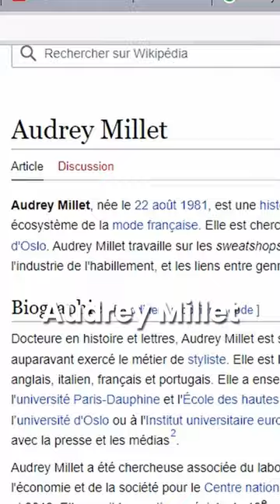Décrypté : la stratégie du Woke Washing – Podcast Sagesse et Mojito (S5E13)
Dans les épisodes précédents (que l'on vous invite très fortement à écouter, pour rester éveillés aux dernières nouveautés de Sagesse et Mojito), on a commencé à parler de la culture woke, ce mouvement social de lutte pour la justice sociale et la protection des minorités.

Alors quand notre amie Elsie nous a parlé de la parution de l'ouvrage Woke washing. Capitalisme, consumérisme, opportunisme d’Audrey Millet, ça nous a piqués. On a voulu en savoir plus, et poser quelques questions à l'autrice. Audrey Millet est historienne, chercheuse, autrice et experte en écosystème de la mode française. Elle est chercheuse Marie-Sklodowska Curie à l'université d'Oslo. Elle a les cheveux roses. Elle est brillante. Et aujourd'hui, elle est l'invitée de cet épisode.

Elle nous expliquera ce qu'est le capitalisme woke et pourquoi, alors que les grandes marques détournent les revendications populaires à leur avantage, nous sommes tous dangereusement manipulés.

00:00 Intro
01:41 Présentation d’Audrey Millet
03:05 Les dessous du woke washing
05:54 Les premiers wokes : les romantiques
10:24 Médias et manipulation des foules
13:25 Nettoyage de réputation, ou les prémices de la RSE
16:47 La “Pride Washing”
23:30 Consommation, surconsommation et épanouissement

Références de l'épisode :
- Audrey Millet, Woke washing. Capitalisme, consumérisme, opportunisme, Éditions Les Pérégrines, 2023.
- Max Weber, L'Éthique protestante et l'Esprit du capitalisme, 1904.
- Gustave Le Bon, Psychologie des foules, Presses Universitaires de France, 1895.
- Walter Lippmann, The Phantom Public, 1925. La version française est publiée aux éditions DEMOPOLIS en 2008.
- Edward Bernays, Propaganda. Comment manipuler l'opinion en démocratie, 1928. La traduction version française est publiée aux éditions Zones/La Découverte en 2007.
- Guy Debord, La Société du spectacle, Buchet/Chastel, 1967.
- Walter Benjamin, Le capitalisme comme religion (en allemand : Kapitalismus als Religion), fragment inachevé écrit en 1921, publié en 1985.

Notre invitée :

Ancienne styliste, docteure en histoire et chercheuse à l’université d’Oslo, Audrey Millet est spécialiste de l’industrie de l’habillement. Elle est l’autrice d’une histoire de la mode chez Belin (2020), du très remarqué Livre noir de la mode et des Dessous du maillot de bain aux Pérégrines (2021 et 2022), et co-autrice de la BD Les Héros de l’étoffe. La fabuleuse histoire du textile (Steinkis, 2022)

Les dessous du maillot de bain. Une autre histoire du corps. Les Pérégrines, 2022
Le livre noir de la mode, création, production, manipulation. Les Pérégrines. 2021

🤝 Le podcast Sagesse et Mojito n’existe que grâce à votre générosité  ! Pour nous soutenir :

SagesseEtMojito est un podcast où trois amis vous invitent dans leurs conversations à la recherche de l’essence au-delà des apparences. Un temps où vous pouvez penser et dialoguer avec nous, autour des questions qui nous trottent dans la tête ou qui touchent notre cœur.

🎙️ Intervenants :
– Léa Rychen, créatrice de contenu pour imagoDei
– Christel Lamère Ngnambi, directeur général d'imagoDei, politologue, consultant en communication stratégique et politique en Belgique
– Jean-Christophe Jasmin, politologue au Québec

Une ressource proposée par imagoDei : un média et un réseau pour les actifs qui veulent réenchanter leur quotidien

👇 Et vous, qu'en pensez-vous ? Avez-vous apprécié cet épisode ? Nous sommes curieux et à l'écoute de vos commentaires et réactions !"